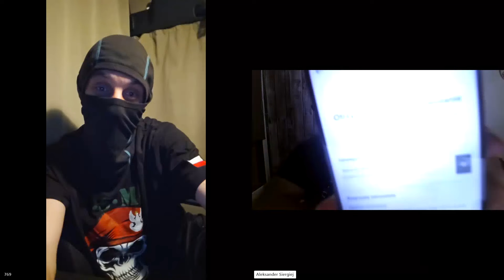Rozmowa z byłym żołnierzem.Potrzeby ludzi na granicy-zbiórka na sprzęt. Czego potrzebują żołnierze?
Cywile wspierają żołnierzy - pierwsza grupa na granicy.

Masz pytania? Spostrzeżenia? Swoje zdanie na dany temat? Propozycje tematów?